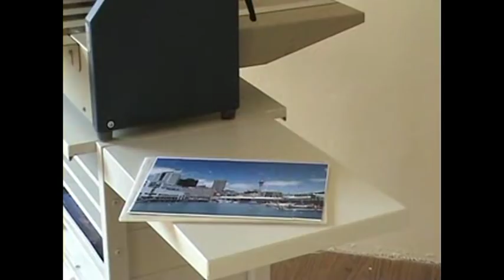Die Cutting Press C-PRESS 440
Massive heavy metal cutting press with working width 440 mm is determined for cutting covers, puzzles, business cards and other products up to 1,5 mm thick. By inserting of standard cutting form between two cylinders of this machine various shapes of paper and other materials can be cut out. The machine can be controlled also by foot pedal.